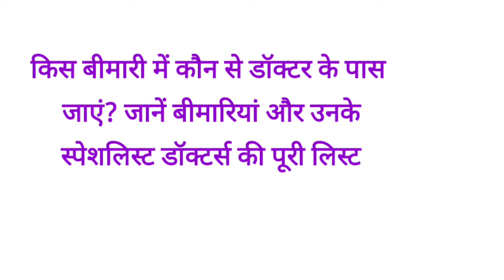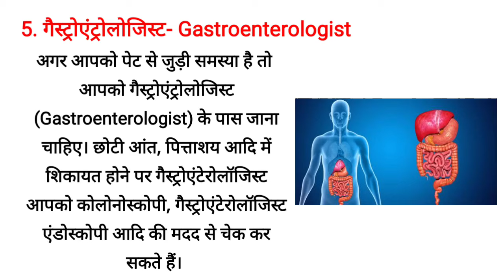किस बीमारी में आपको किस डॉक्टर को दिखाना है जाने डॉक्टर की पूरी लिस्ट Part 1 In Hindi